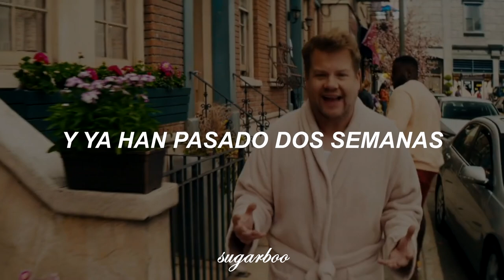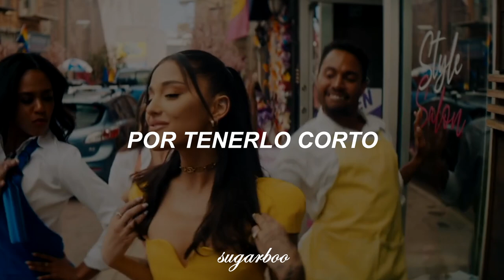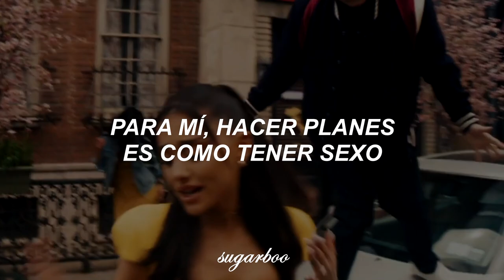Ariana Grande & James Corden - No Lockdowns Anymore (Sub Español) | ft. Marissa Jaret Winokur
"No Lockdowns Anymore" es un sketch/parodia de la canción "Good Morning Baltimore" de Nikki Blonsky para el soundtrack del musical "Hairspray Live!" (2016), en donde Ariana Grande también fue partícipe, junto a artistas como Jennifer Hudson, Dove Cameron y Garret Clayton. 💛

Me divertí mucho haciendo este vídeo jaja, me encantan las referencias a lo que está pasando con nuestra situación actual y a la vida personal de Ari, (como sus tatuajes, su sexualidad o la seguridad que tiene ahora con su cabello).

ℹ️Info:
"Lockdown" se traduce como encerrar, recluir, confinar, encarcelar, etc. Elegí "confinamiento" por el contexto.

0:29 El cóctel mimosa (que James le quita al mesero), es una combinación entre champán u otra bebida espumosa con zumo de naranja. Perfecta para una celebración.

1:04 Anthony Fauci es el Asesor Médico Jefe de Joe Biden. Actualmente se encuentra en una polémica por supuestas afirmaciones que hizo respecto al origen del Covid 19.

2:01 NFT significa "Token No Fungible" y tiene que ver con la "canción" que Elon Musk publicó en twitter hace un par de meses, y las ofertas millonarias que recibió por eso.

- Soy tu bebé de azúcar 🐝

Lyrics:

Woke up today
Feeling okay
Wow this is new
Oh, oh, oh
Got the vaccine
And it's been two weeks
There's life in the streets
Hot people at brunch
And i've got a hunch
Mimosas are gonna be bottomless
Oh, oh, oh
Turning off zoom
After fifteen long months stuck on mute

No lockdowns anymore
We can finally walk out the door
The sunlight is a fantasy
It still doesn't feel real to me

No lockdons anymore
Will they still take my temp at the door?
Shout out to our favorite M.D. Anthony Fauci

Look at my hair
I'm no longer scared
To have it cut
Oh, oh, oh
Back in the gym
Where i start to sweat
Um, maybe not yet
Say hi on the street
Air kiss on the check
It's been so long since
I've put on my shoes
Let's in the club
Or get drunk and get matching tattos

No lockdowns anymore
Time to go back to work indoors
No more sweatpants or zooming in
While i really watch bridgerton
No lockdowns anymore
Traffic is so much, worse than before
The world's such a new place to me
What's an nft?
I have no idea
What?

So been a long wait
I'm so ready for life to re-start
(No lockdowns, no lockdowns)
(Ready for life to re-start)

No lockdowns anymore
Gonna live the next year outdoors
We could see a movie at three
Making plans is like sex to me
It's what we've been waiting for
To embrace all that life has in store
It's time to make new memories
Once you've got the vaccine
Hug your family (it's time to hug your family)
Feeling so relieved (oh yeah, we're feeling so relieved)

No lockdowns
We're free